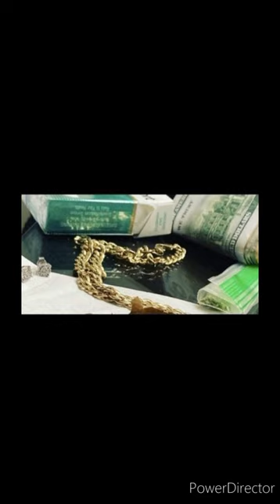Gorilla Snook She wanna fuc